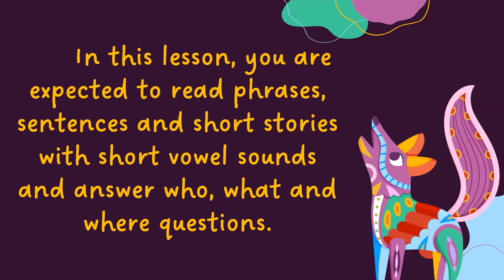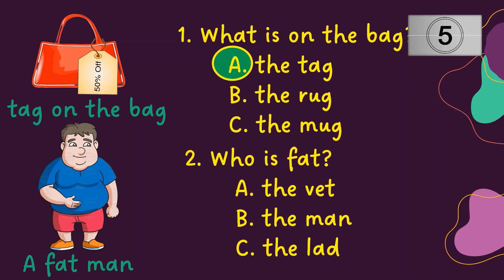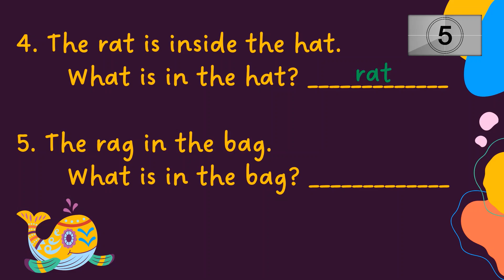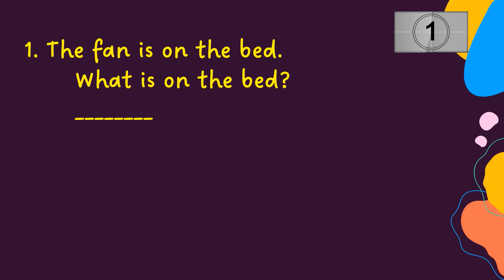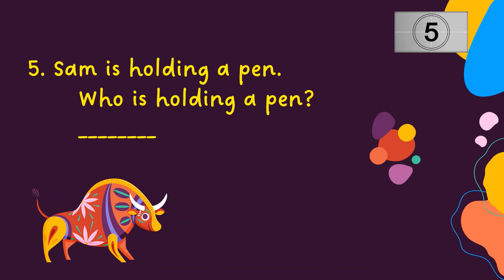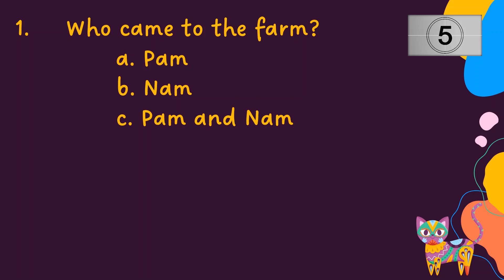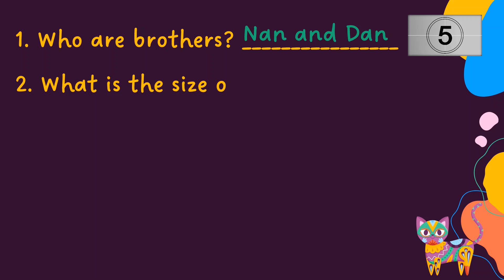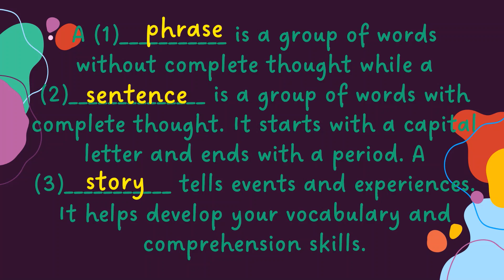ENGLISH 2 Q4 W7 (READING SHORT VOWEL SOUNDS IN PHRASES, SENTENCES AND STORIES)